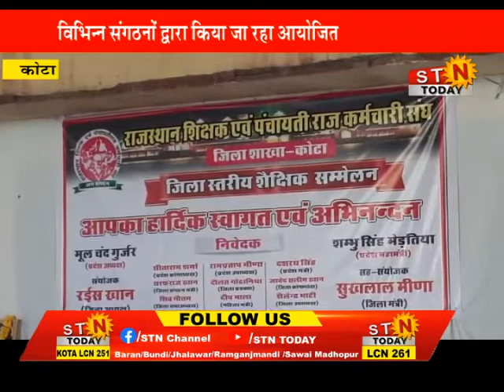News 27 sept 2022 @ कोटा - दो दिवसीय जिला स्तरीय शैक्षिक सम्मेलन शुरू